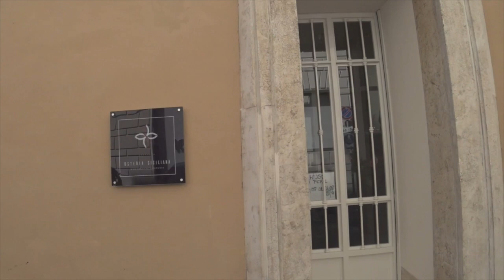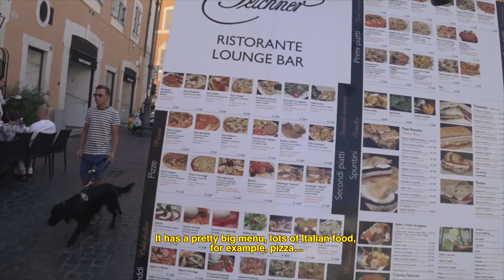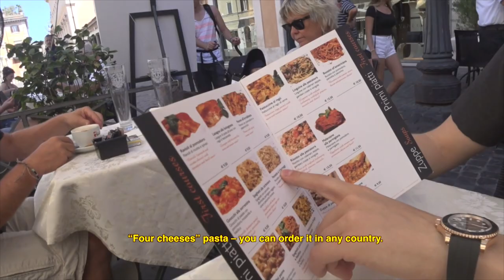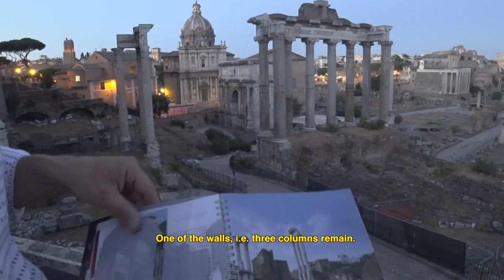Выходные в Риме: что есть | где пить | как попасть в Ватикан без очереди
Как провести 2 дня в Риме, чтобы не было скучно и обидно, что ничего не успел?! Гуляем по Колизею, едим легендарное мороженое, пьем воду из-под крана (!!!), восхищаемся Сикстинской капеллой и попадаем в Ватикан без очереди!